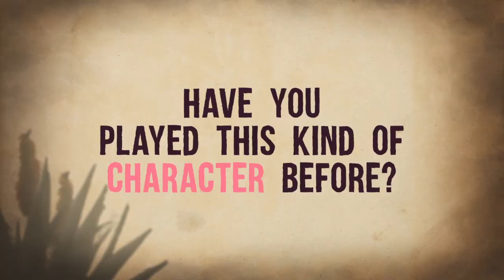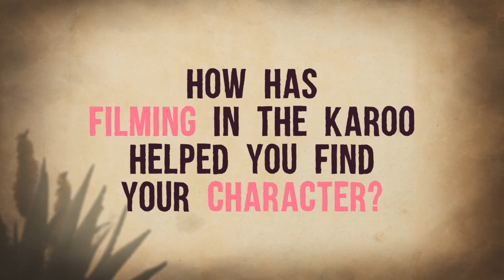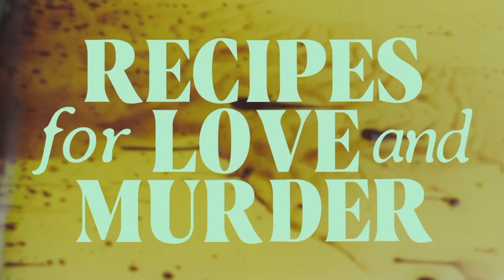Meet Piet – Recipes for Love and Murder | S1 | M-Net.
Elton Landrew tells us more about playing a small town cop and whether he would survive the big city or not.